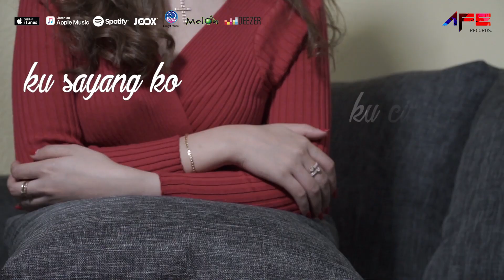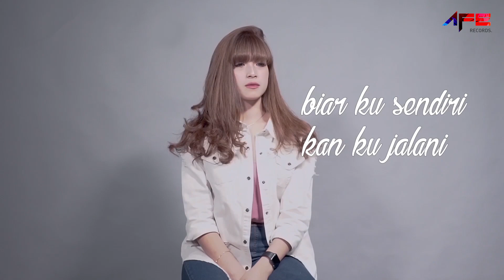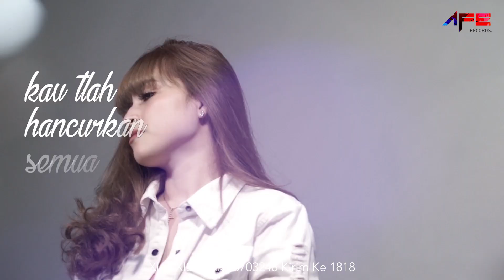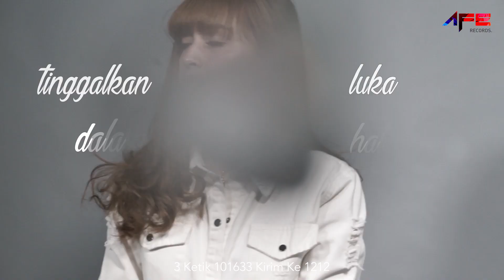Yanti Palinggi - Cinta Uka Uka (Official Lyric Video)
Yulianti Palinggi wanita cantik, muda dan berbakat asal Toraja Sulawesi Selatan. Yanti Palinggi panggilan akrabnya, lahir di Lombongan 27 Juli 1997 wanita berzodiak Leo ini adalah seorang wanita  yang tekun, terbukti di umur nya yang baru menginjak usia legal 21 Tahun ini dan terbilang masih cukup muda Yanti sudah memiliki pekerjaan yang menjadi impian di kalangan wanita yaitu menjadi Pramugari disalah satu Maskapai Penerbangan (Lion Air) tidak pernah sengaja menekuni profesi sebagai Pramugari, yang awalnya dia hanya iseng – iseng mendaftar ketika ada rekrutmen.

Yanti yang memiliki Cita -Cita menjadi Model ternyata berbakat dalam bernyanyi juga,  bisa dilihat dari akun Instagram milik nya @yuliantipalinggi dengan keahliannya dalam berpose dan bernyanyi selama ini ia salurkan memalui akun instagramnya dan ia juga akan segera meliris lagu “CINTA UKA – UKA” ciptaan Ronald Tadiseno yang sekaligus menjadi rekan featuring nya.

Lagu ini bernafaskan Pop dengan sedikit dikasihkan bumbu Rap, musik dibuat sesimpel mungkin agar dapat mudah dimengerti. Serta ada sedikit keusilan Ronald dalam menulis lirik lagu ini “Emang menambahkan satu kata yang “Keras” atau “Kasar” agar kegusaran orang yang di ceritakan dalam lagu terasa” Ujar Ronald Menjelaskan.
“lagu Cinta Uka -Uka  bukan pengalaman pribadi aku, ditinggal nikah juga engga pernah (Jangan Sampai) hehehe, aku menghayati lagu ini karena aku juga baru Putus” kata Yanti menjelaskan. Dan dalam arransement lagu ini Ronald kembali bekerjasama dengan Ismail Haryadi (Arransemen)

Perkenalan antara Yanti dan Ronald ternayata melalui Social Media (Instagram), dan ternyata pekerjaan mereka bersinggungan walaupun tidak secara langsung. Ditambah keduanya berasal dari daerah yang sama yaitu dari Tanah Toraja, memudahkan komunikasi mereka saat produksi lagu ini. “Semoga lagu ini dapat diterima oleh masyarakat luas” ujar Yanti Palinggi yang di Amini oleh Ronald Tandiseno.

Cinta Uka Uka
Composed by Ronald Tandiseno

Original Published by P.T. Afe Karya Pustaka (AFE MUSIC PUBLISHING)

Telkomsel - Ketik GYWAK kirim ke 1212

♫ LYRICS ♫

Inilah akhir yang tak indah seperti kisahku
bertahun jalani dan permainkanku….
Mana semua mimpi jadi pendampingku
Walau semua palsu dan itu bohong

Chorus
ku sayang ko, Ku cinta ko tapi caramu uka uka
bangsat kau telah berbohong, nikah dengan yang lain
kau telah hancurkan semua tinggalkan luka dalam hatiku

harusnya ko katakan saja yang akan terjadi
biar tak ada yang harus tersakiti
jiwamu disini ragamu dengannya…
biar ku sendiri kan kujalani

Rap (Ronald Tandiseno):
Lihat sana suka lihat sini suka | Kamu uka uka suka gentayangan
Datang tak diundang pulang tak diantar x2 ..bum!

Rap:
Datang tak diundang pulang tak diantar

AFE RECORDS is a record label based in Jakarta, Indonesia. Our artists include Randy Martin, 3 Composers, Ihsan Tarore, Adiezty Fersa, Cathy Fakandi, KAEL, Indah Edrea, Syafira Febrina, Yonggi Mikama, RDS, and  Many more.

Contact Business :
Afe Artist Management
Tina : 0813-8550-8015